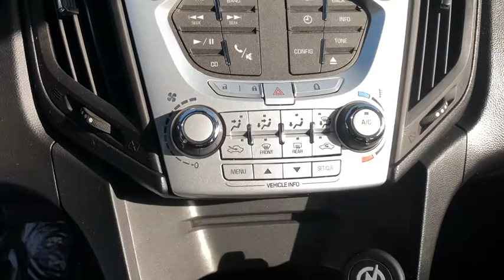2015 Chevrolet Equinox Milford, Franklin, Bellingham, Mendon, Hopkinton, MA N6990A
Silver Ice Metallic Used 2015 Chevrolet Equinox available in Milford, Massachusetts at Milford Nissan. Servicing the Franklin, Bellingham, Mendon, Hopkinton, MA area.

Milford Nissan
320 E Main S

Recent Arrival! Equipment Group 1LS, Well Maintained Regular Oil Changes CarFax Report, AWD, 6 Speakers, Alloy wheels, AM/FM radio: SiriusXM, Cloth Seat Trim, Equipment Group 1LS, Fully automatic headlights, Radio: AM/FM Stereo w/CD Player & MP3 Capability, SiriusXM Satellite Radio, Split folding rear seat. CARFAX One-Owner. Clean CARFAX. 2015 Chevrolet Equinox LS LS Silver Ice Metallic 2.4L 4-Cylinder SIDI DOHC VVT AWD 6-Speed Automatic with Overdrive 20/29 City/Highway MPGbrbrAll Premium Stock Preowned Vehicles undergo a 100 + Point Inspection by a Certified Nissan Technician and are delivered fully serviced always including a fresh oil change! Guaranteed two keys with purchase. Complimentary copy of vehicle CarFax History Report! Extended Warranties are always available and we can finance everyone!brbrAll Preowned Vehicles at Milford Nissan come with four service visits complimentary on us including Mobil oil changes and tire rotations. All preowned vehicles equipped with factory Sirius XM Radio will receive 3 months full service on us. We are the highest Google rated Nissan Dealership in Massachusetts with over 1,000 customer Google reviews! Milford Nissan is a family owned pet friendly dealership located minutes from both exits 19 and 20 off Interstate 495. Our honest pricing is always lower than market competition! We are a one stop shop with over 60 employees in a 35,000 square feet facility on 5.5 Acres. We have the most experienced Nissan technicians in the business. We can handle all your vehicles needs including a Nissan Certified Collision Center. Don't forget to click the complimentary CarFax Report link on all our listings! 100 pre-owned vehicles in stock! 70 Factory Certified Nissans in Stock! **We make every effort to represent our vehicles as honestly as possible, however we may make an error in our listing. Certified Vehicles are priced including a small rebate ($500-$700) for financing with Nissan's Captive finance company. Cash deals and outside financing will not be able to claim this Nissan captive financing rebate!brbrAwards:br * JD Power Initial Quality Study * 2015 IIHS Top Safety Pick Reviews:br * If you haul rear-seat passengers more often than you fill the cargo area in your compact SUV, then you might want to give the 2015 Chevy Equinox a look. The ability to tow 3,500 pounds in V6 models is shoulders above most competitors. Source: KBB.combr * Premium look inside and out; strong optional V6 engine; quiet interior; comfortable highway ride; spacious and adjustable backseat. Source: Edmundsbr * The 2015 Equinox is Chevrolet's stylish and efficient sizzling compact crossover. The Equinox stretches the boundaries of the term compact as it is noticeably larger than its rivals. That size difference affords more room for passengers in the second row seat and a larger presence on the road. The 2015 Chevy Equinox is a comfortable and quiet ride and drives like a more expensive car. It has an edge in passenger comfort, especially in the rear, where the bench seat can move several inches fore and aft to create more legroom. Up front, driver and passenger benefit from generous-sized seats. The 2015 Equinox has a blend of soft curves at its edges to balance the vehicle's rectangular shape. A long hood further helps even out the Chevy's proportions. It all works to give the Equinox an athletic appearance. Other standout aesthetics include the signature 2-bar grille, floating fog light bezels and creased fender flares. The Equinox comes standard with a fuel-efficient 4-cylinder engine that makes an adequate 182 horsepower. You may also choose the impressive V6 that puts out 301 horsepower. Both engines are connected to a 6-speed automatic transmission. Front-wheel drive (FWD) is standard with all-wheel-drive as an option for both engine